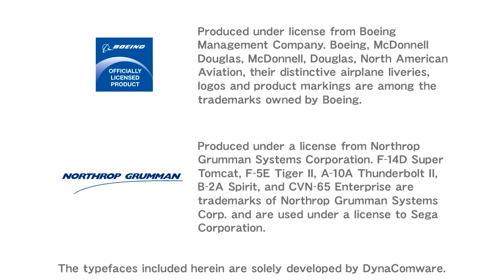After Burner Climax (on XBLA)(higher bitrate) - From I Play EVERY Xbox Live Arcade Game Part 1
This segment is After Burner (on XBLA) presented at a higher bitrate. The segment originally came from my big project, "I Play EVERY Xbox Live Arcade Game, Part 1" which is available now. Please check it out if you like what you see here.

This was video #449 and was originally made on Adobe Premiere Pro, published on (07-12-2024).